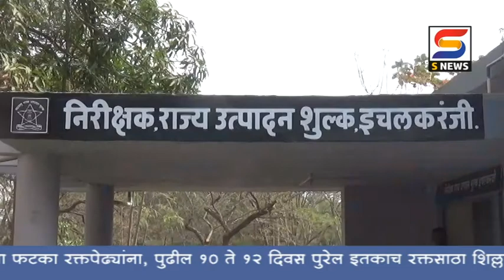बेकायदेशीरपणे मद्याची वाहतूक करणार्‍या तिघांना अटक.नऊ लाख रूपयांचा मुद्देमाल जप्त